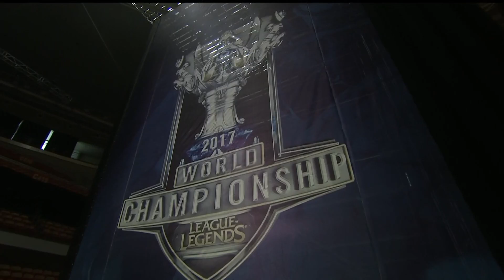Fnatic x KLG (Fase de Entrada - Dia 3) - Mundial 2017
Confira o VOD da partida de Fnatic contra KLG no terceiro dia da Fase de Entrada do Mundial 2017.